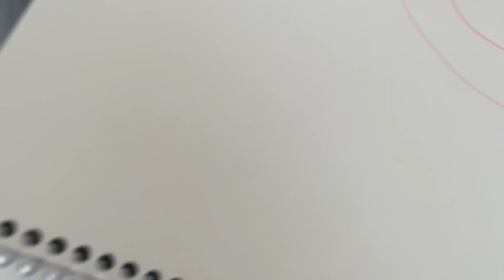HAYATA BAKIŞIM💪HEM GURURLANDIM HEM DE BOĞAZIMDA YUMRU OLDU🥺KARAR VERMEK ZORDU|DOĞUM GÜNÜNE GİTTİK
Müzisyen: Jeff Kaale

Günlük ev temizliği için kullandıklarım

Kullandığım halı altı ısıtıcı mağaza linki